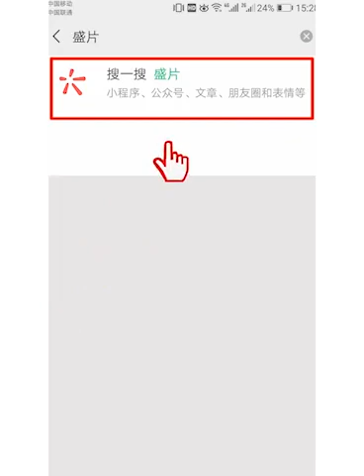അപാരം തന്നെ അളിയാ നിന്നെ സമ്മതിക്കണം its Amazing no words